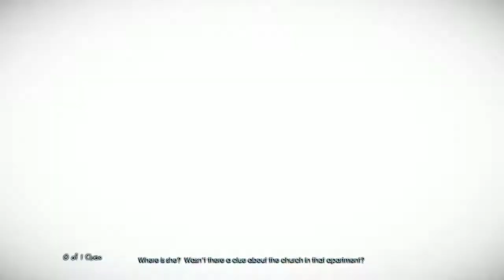Murdered: Soul Suspect — Im a cat 1 [Gameplay] Part #4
PAGES